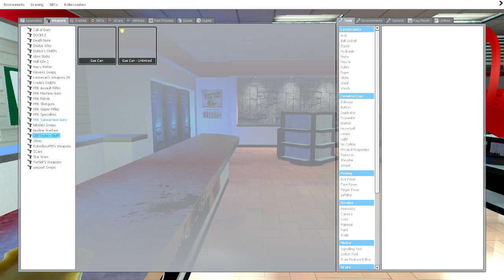At the 7/11 (Garry's Mod)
Just an average day at the 7/11